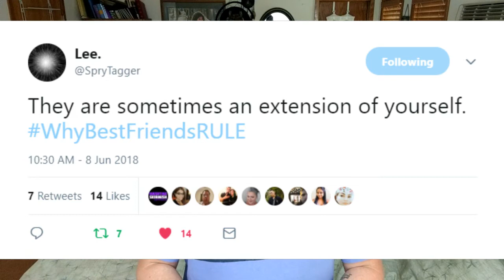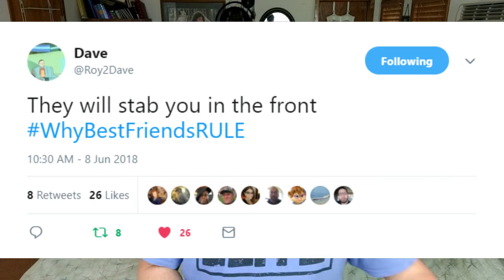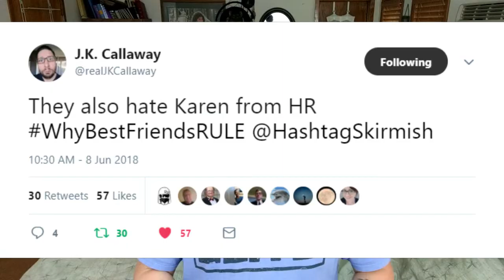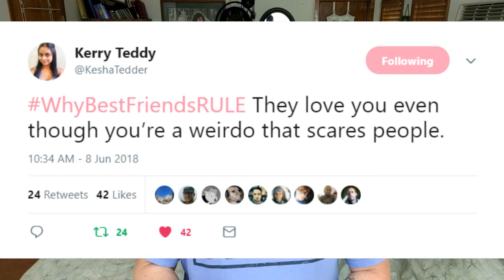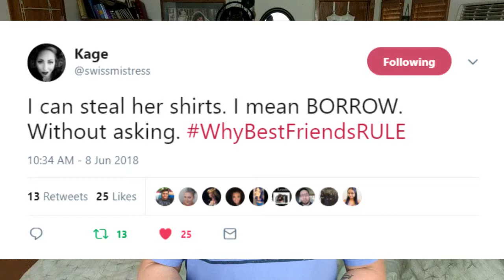Top10 WhyBestFriendsRULE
Yesterday was National Best Friends Day! We honor ours by telling everyone what makes them so great!
Top Tweets from @HashtagSkirmish Game WhyBestFriendsRULE played on June 8th, 2018 on the @HashtagRoundup App!
Featured Hashtaggers in Alphabetical Order: @13astard @AnnaShapkina10 @CoreDareOh91 @DustinG_86 @GBQ_YT @KattFunny @KeshaTedder @music4peeps @rishu_1809 @Roy2Dave @SpryTagger @swissmistress @tendtodisagree @tweetfeelsgood